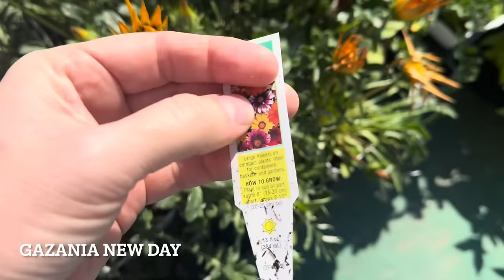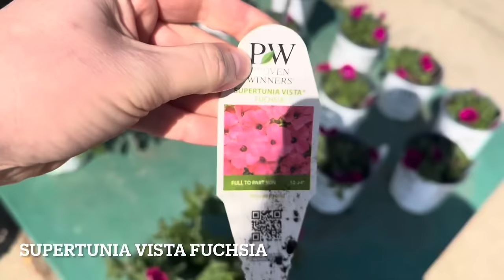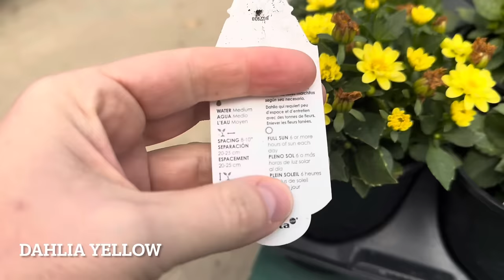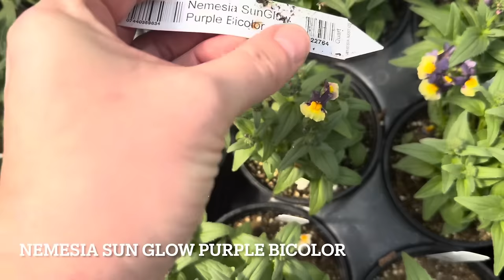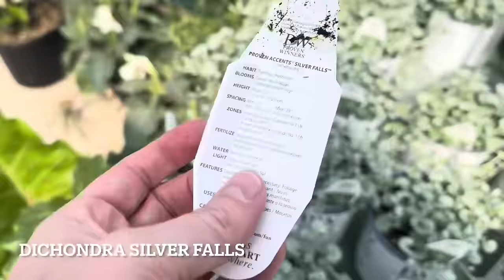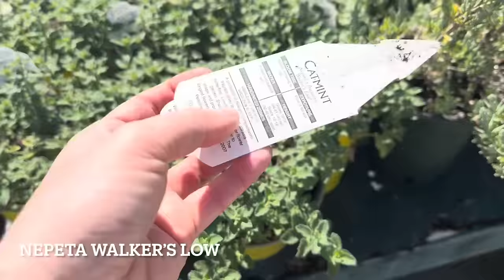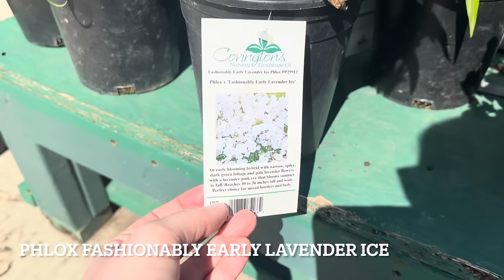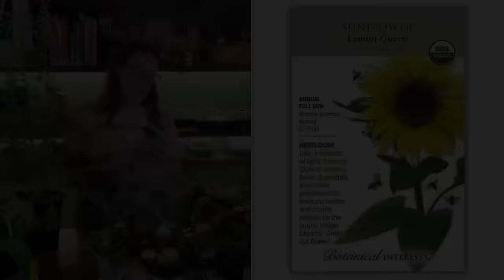Garden Nursery Tour - Covington's Nursery 🌻 || Shopping For Spring Plants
It was a beautiful spring day, so I decided to start some shopping for spring plants at Covington's Nursery ... join me for a garden nursery tour.

Amazon Storefront

Planting Zone 8a Wylie, Texas

She's a Mad Gardener is a YouTube channel exploring projects in the home including but not limited to home gardening, DIY decorating, holiday decor, easy recipes, and so much more.

"As always, She's A Mad Gardener and a decorator and anything she wants to be."